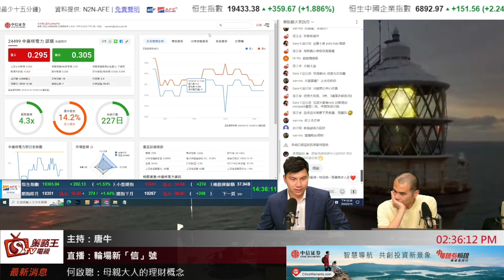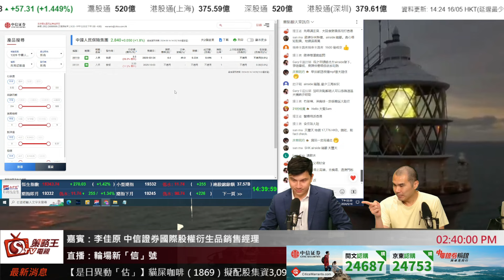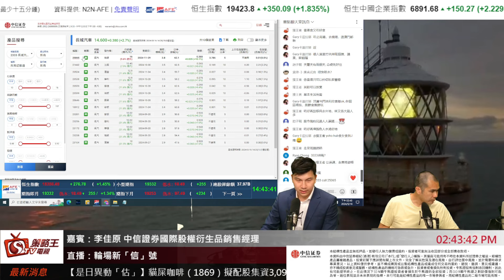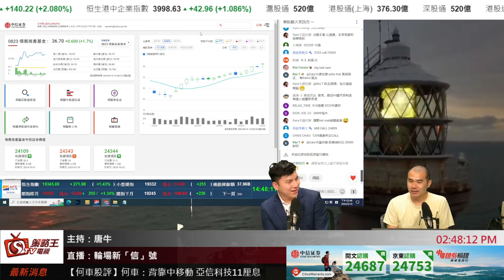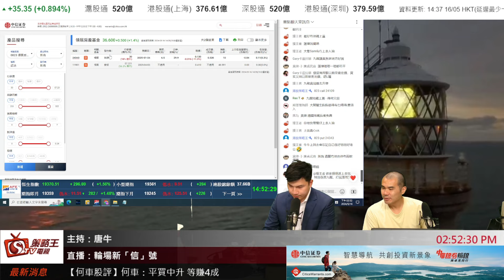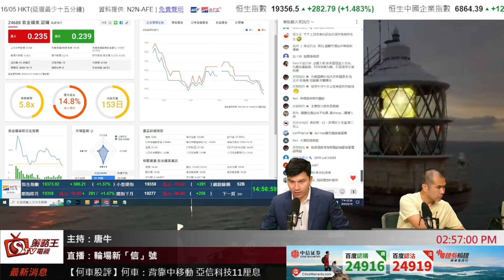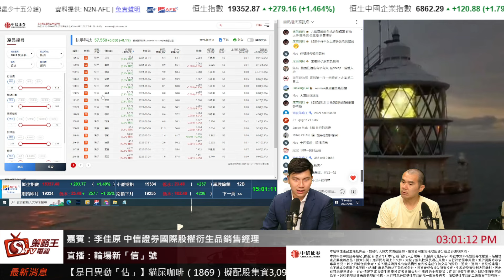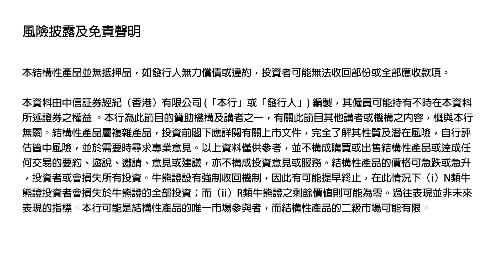輪場新信號_唐牛_李佳原_2024年5月16日